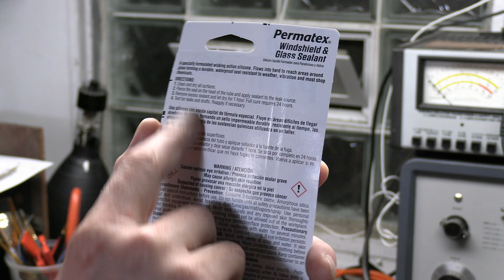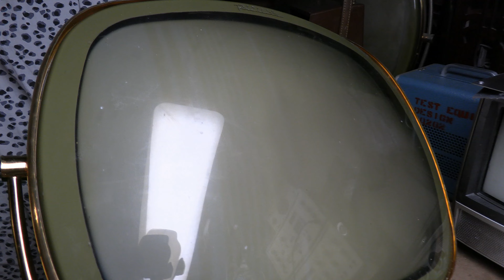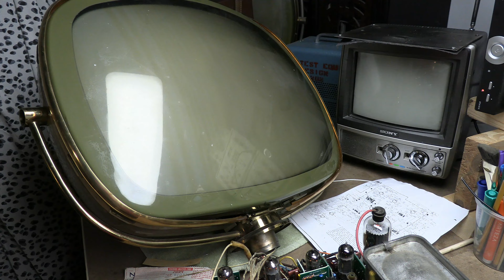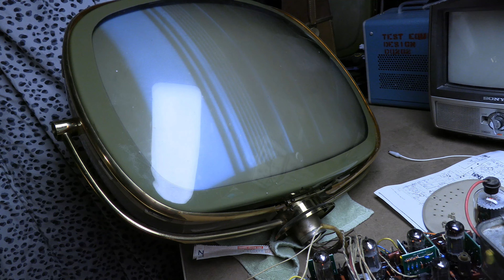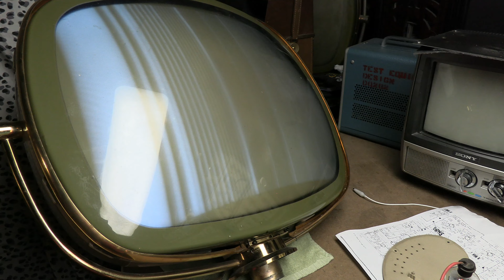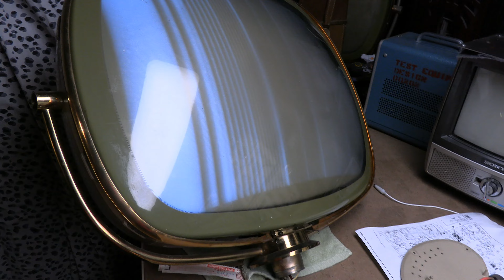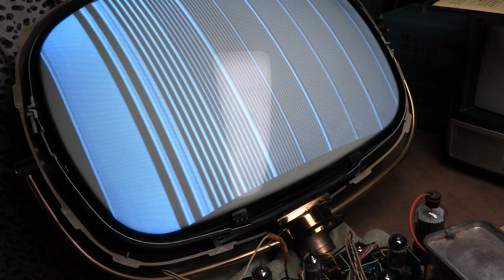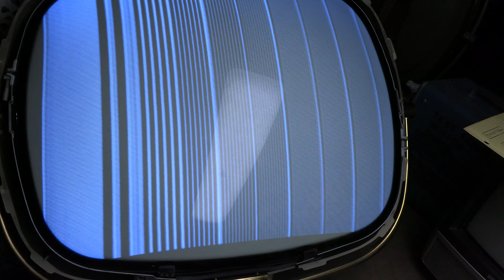CRT Testing, Repair and Rejuvenation Tips part 3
Continuing to revive to unknown little CRT.
Gluing a loose base.
Comparing a weak CRT, with added brightener and NOS rebuilt.